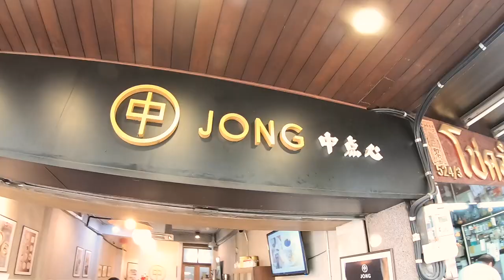อร่อยต้องแชร์ EP.144 | จงติ่มซำ สะพานควาย